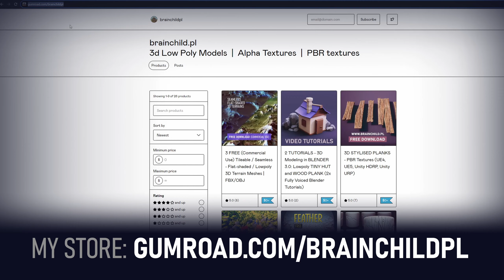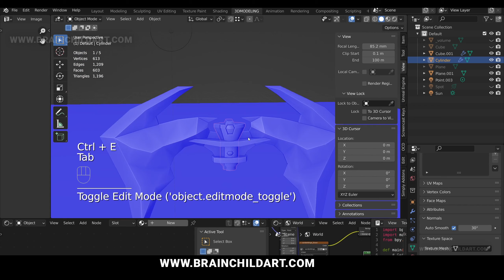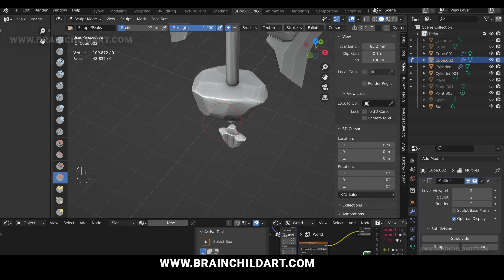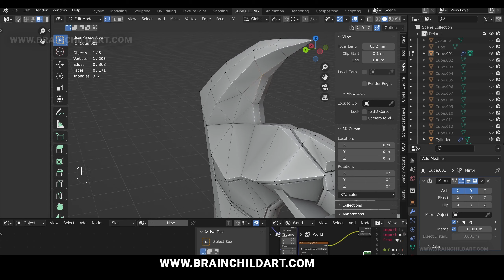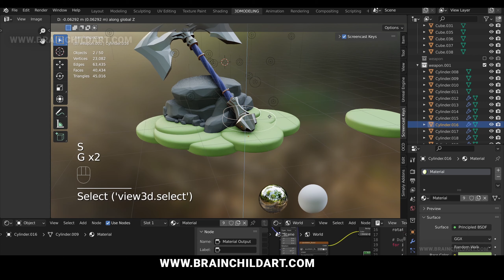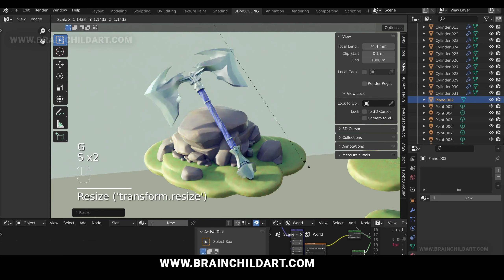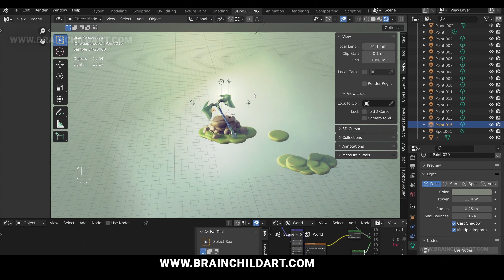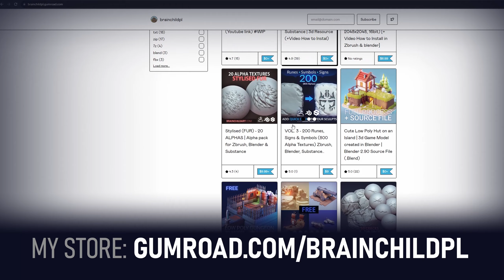3D Modeling Stylised AXE - Blender 3.5 | Weapon Concept / Weapon Design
Creating low poly RPG medieval axe for fantasy 3d games in Blender 3.5.How to create this fantasy weapon for rougelike / RPG games - low poly style is perfect for mobile & PC games. 3d Axe Creation Process that can be used in Unity or Unreal / UE4 games. It is a Glowing 3d weapon.

My products (buying these products help me to create more awesome FREE stuff for you!)